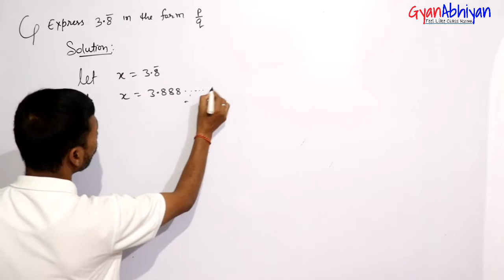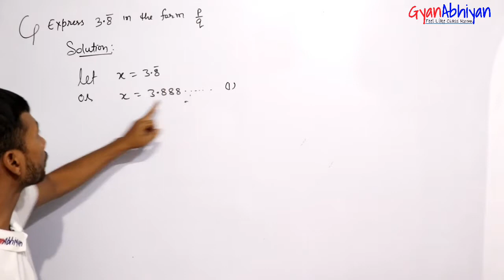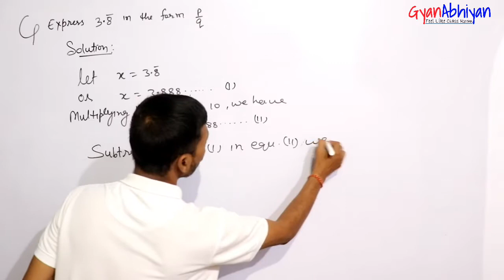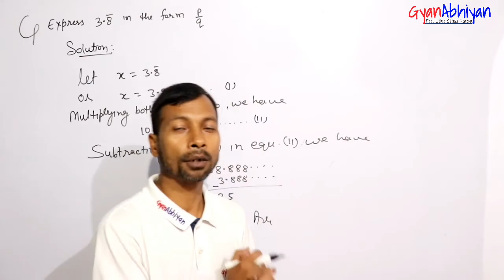Express 3.8888...... in the form of p/q